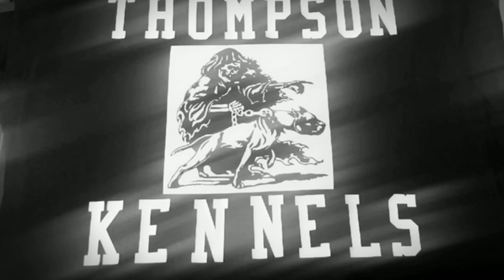THOMPSON'S KENNEL WE COOK IN THE KITCHEN REDBOY JOCKO TERMITE